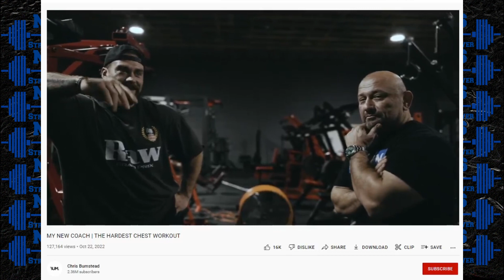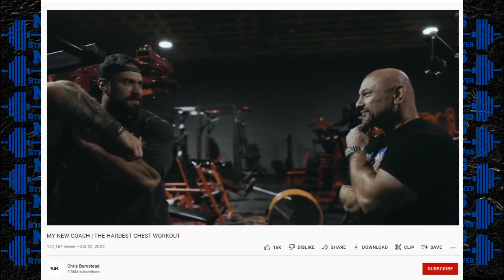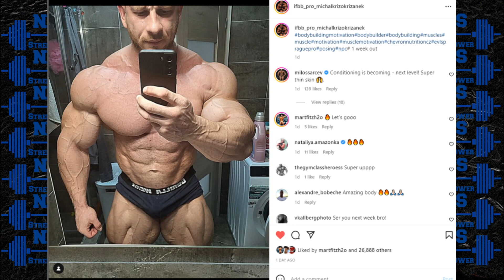Big Ramy Shows His Legs + Chris Bumstead Reveals His New Coach + Michal Krizo 1 Week Out Pro Debut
TIMESTAMPS BELOW
0:00 Intro
0:08 CBum's New Coach is...
2:47 Big Ramy Shows Legs 9 Weeks Out
5:38 Michal Krizo 1 Week Out